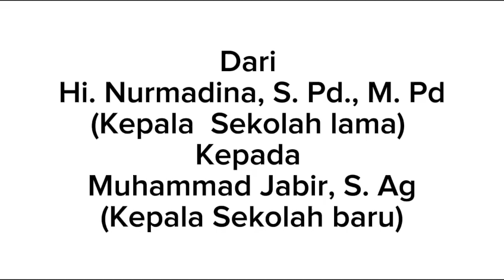Serah Terima Jabatan Kepala Sekolah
Serah Terima Jabatan Kepala Sekolah @Coklat-f3d